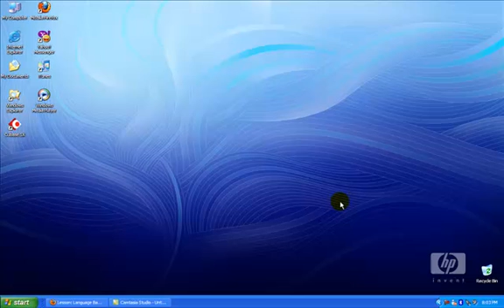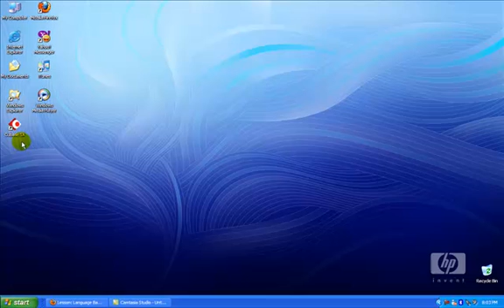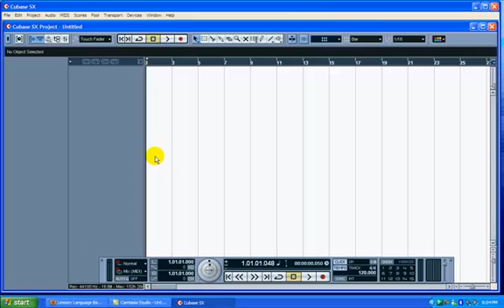Cubase Tutorials - #1 Creating a New Project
This tutorial teaches you how to create a new empty project in Cubase